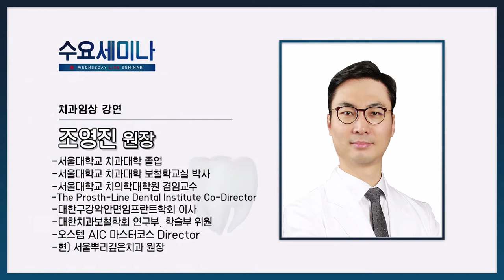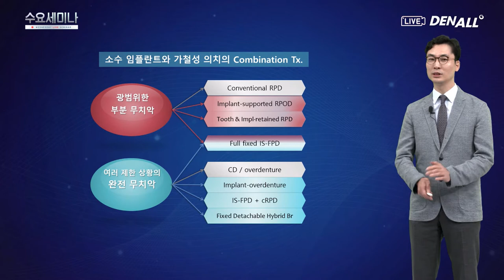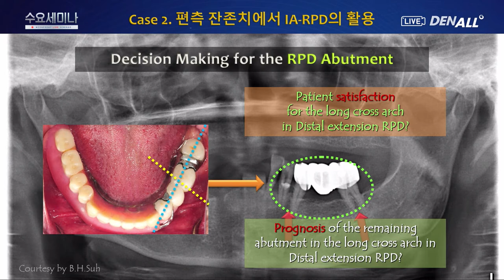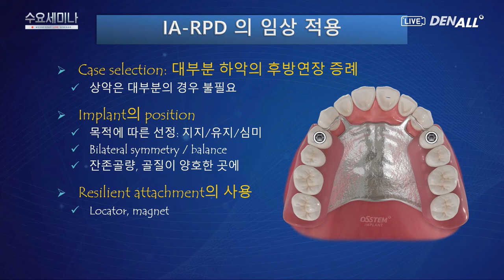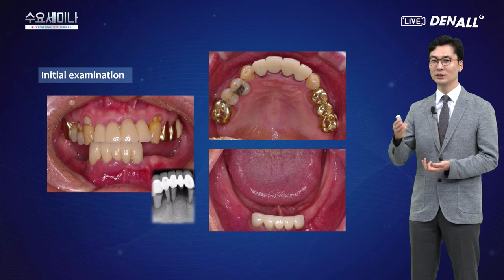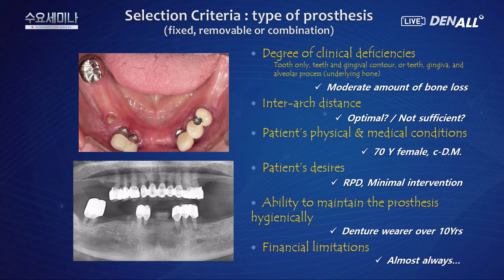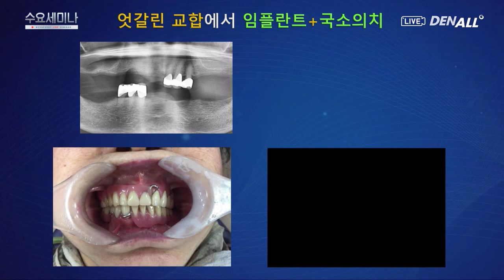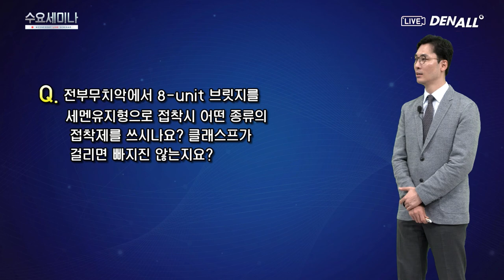[수요세미나] 임플란트와 국소의치 융합치료, 언제 어떻게?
[ 2020년 8월5일 20시 LIVE 방송된 영상입니다 ]

임플란트와 국소의치 융합치료, 언제 어떻게? -조영진 원장

(1)임플란트와 국소의치 융합치료 개요
(2)Type I: Implant-Assisted RPD (overdenture type)
(3)Type II: ISF-RPD (surveyed FPD type)
(4)Associated Case presentations
(5)Take-Home message